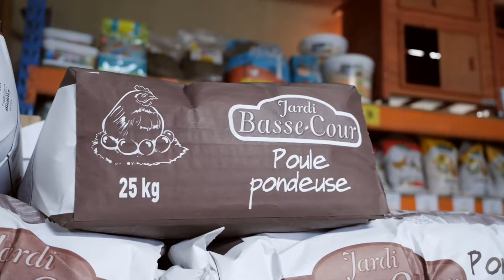Alimentation animale, jardinerie, pépinière, vêtement de travail : COMAPRO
La société COMAPRO est votre fournisseur en alimentation animale, en jardinerie, en pépinière, en vêtements et chaussure de travail, et à Diemeringen.

Nous pouvons vous approvisionner en nourriture pour chiens et pour chats. Nous disposons également des accessoires pour vos animaux de compagnie. Nous pouvons aussi vous ravitailler en alimentation pour bétails.